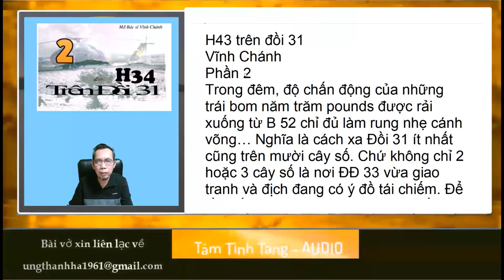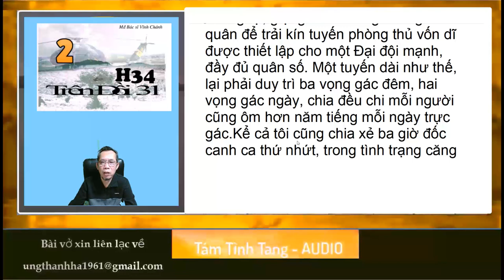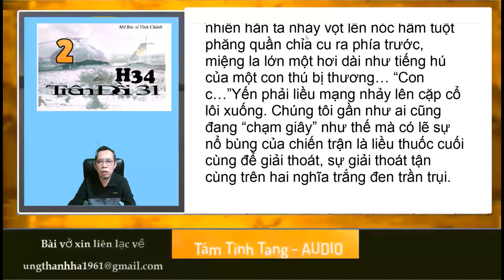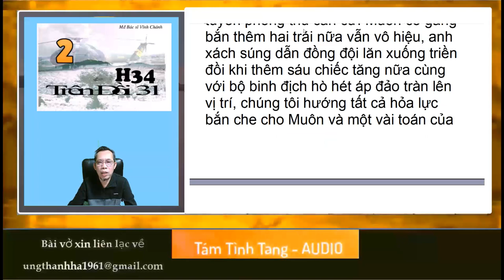02 H34 trên đồi 31 - Vĩnh Chánh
H34 trên đồi 31
Tác giả
Vĩnh Chánh
Tập 2